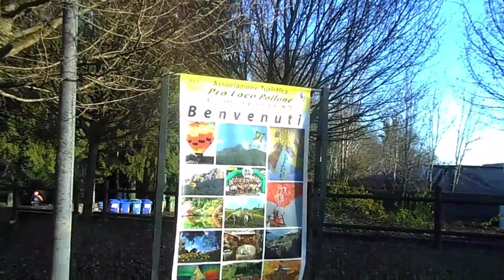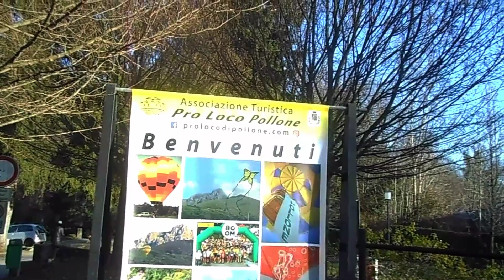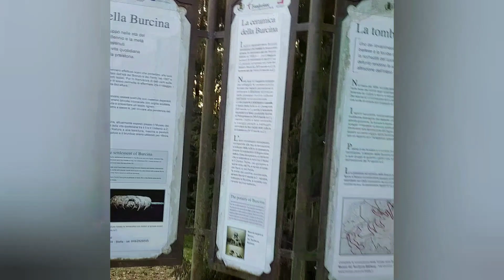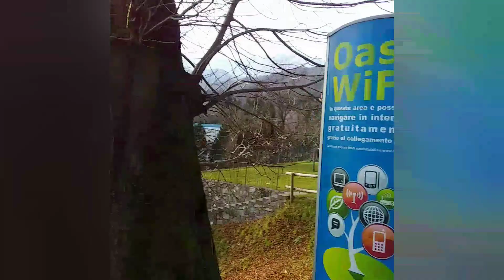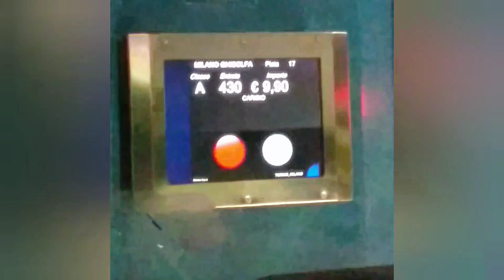Vlog #59.2 Поездка, г.Биелла, обл.Пьемонт... Viaggio, Biella, regione Piemonte...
...В этом видео я продолжаю рассказывать о нашей поездке в Провинцию Биелла, области Пьемонт Италии, о нашей прогулке в Парк Бурчино (Parco della Burcina) -природный заповедник. О том, что интересного мы там увидели, вы сможете узнать, посмотрев этот видеоролик.